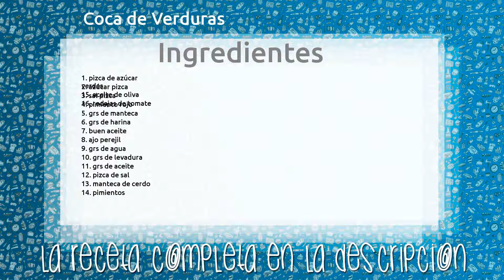Coca de Verduras